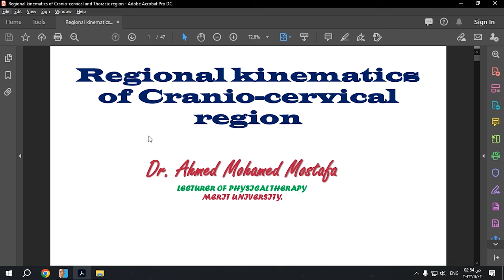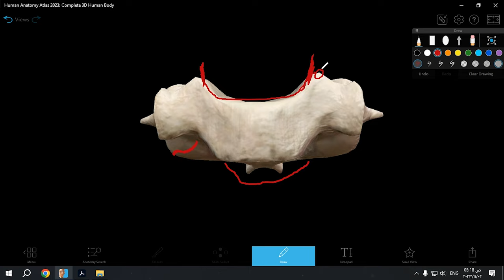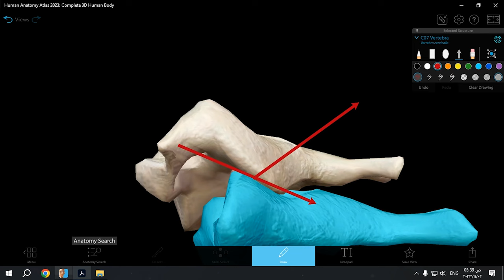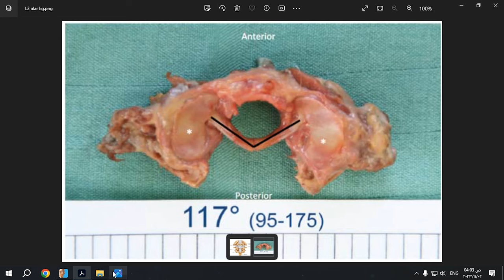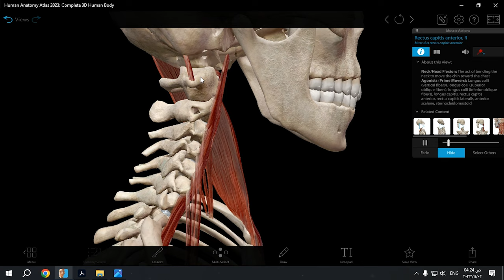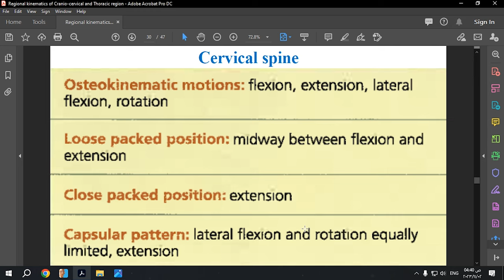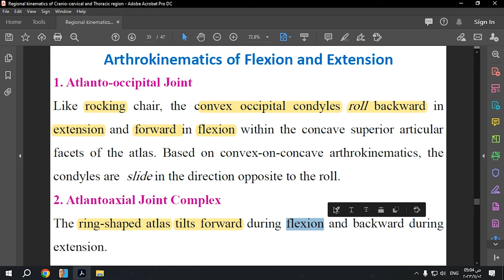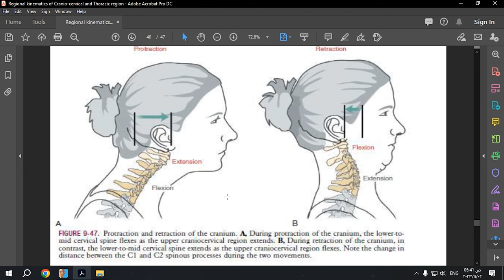Biomechanics of Cranio-cervical region - شرح بالعربي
◀الوصف :-
شرح كامل لجميع تفاصيل محاضرة Cranio-cervical region

00:00 Introduction
01:27 Typical Vertebrae
19:33 Atlas (C1)
25:00 Axis (C2)
30:05 (C7)
34:29 Ligaments
51:41 Apophyseal joints
59:00 Atlanto occipital joint
1:04:32 Atlantoaxial joint
1:11:27 Muscle Action
1:16:14 Range of motion
1:20:17 Sagittal Plane Kinematics
1:37:58 Horizontal Plane Kinematics
1:43:33 Frontal Plane Kinematics
1:45:38 Motion Restrictions
1:47:07 End
ــــــــــــــــــــــــــــــــــــــــــــــــــــــــــــــــــــــــــــــــــــــــــــــــــــــــــــــــــــــــــــــــــــــــــــــــــــــــــــــــــــــــــــــ
رابط مقطع سابق/ ذاكر معي لمدة ساعتين
ــــــــــــــــــــــــــــــــــــــــــــــــــــــــــــــ